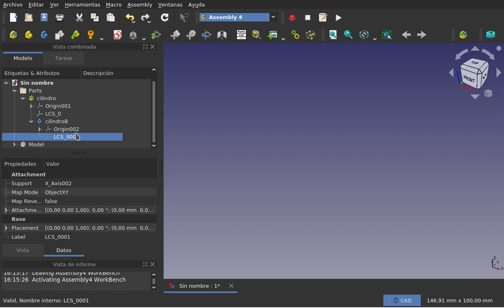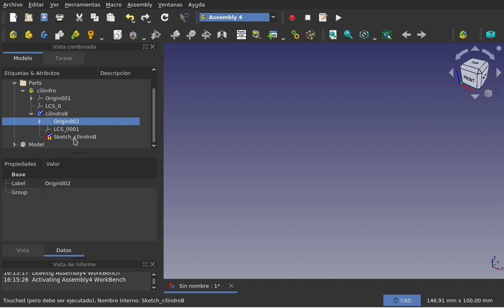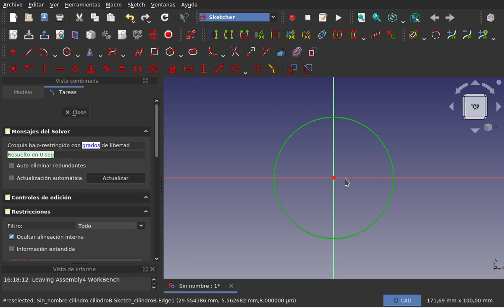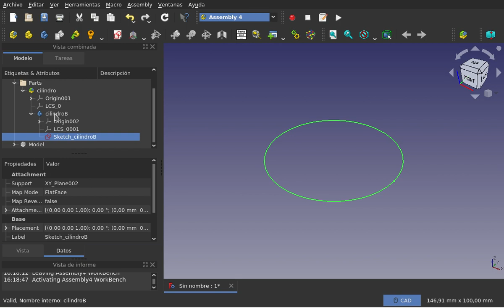Tutoriales cortos sobre el banco de trabajo Assembly4 de FreeCAD: Detalles (3)